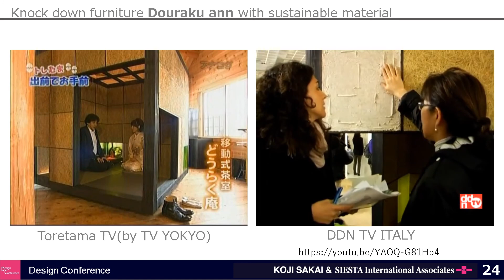Knockdown furniture Douraku ann with sustainable material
Toretama TV(by TV YOKYO)
DDN TV ITALY
Please wacth this video